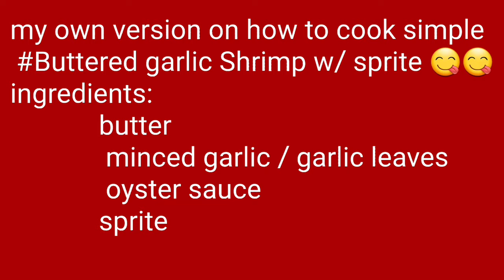How to cook Buttered Garlic Shrimp w/Oyster sauce & Sprite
Ingredients:
      butter
       oyster sauce
       sprite
       minced garlic/GARLIC leaves